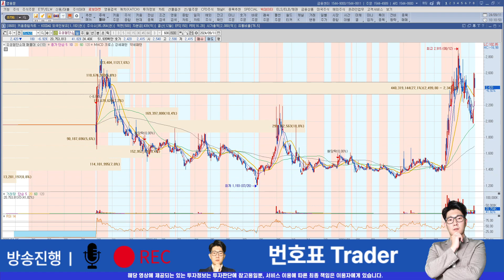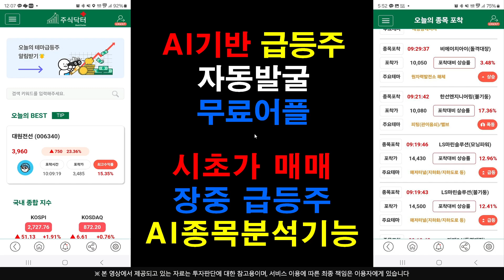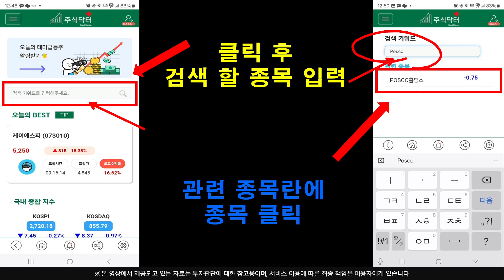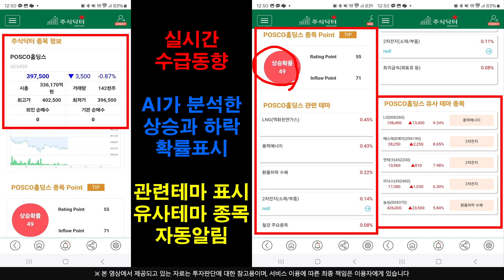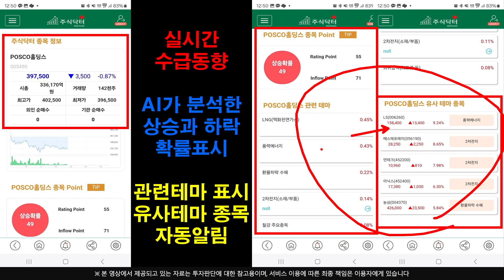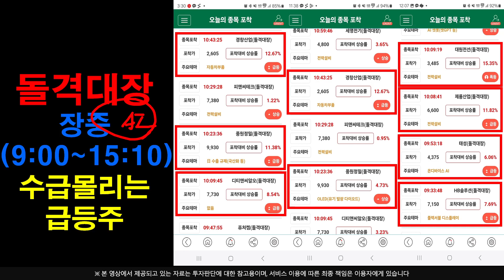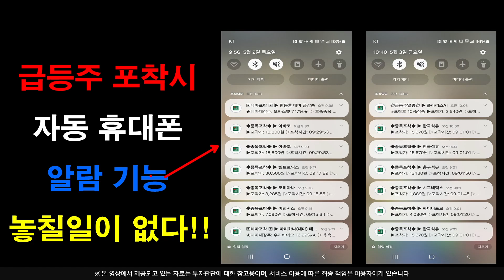[주식]오성첨단소재 - 이번 "재료" 반영은 제대로다 연휴 끝나고 반영 개시 간다 !!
플레이스토어에서 주식닥터를 검색하세요